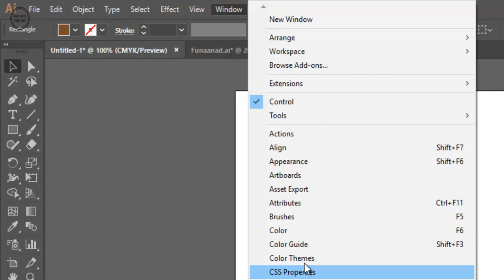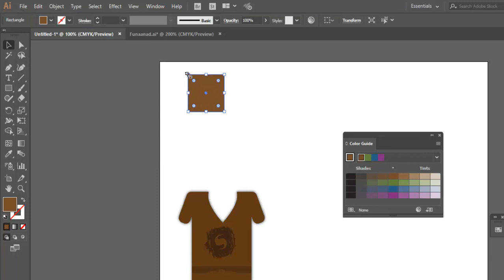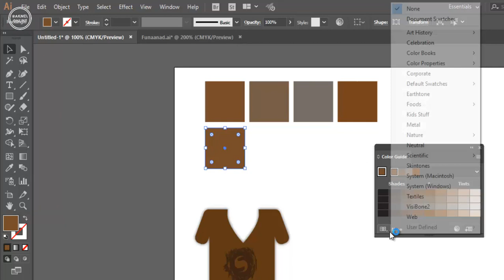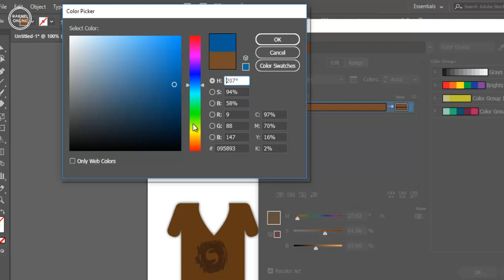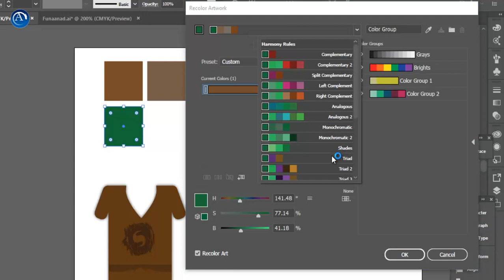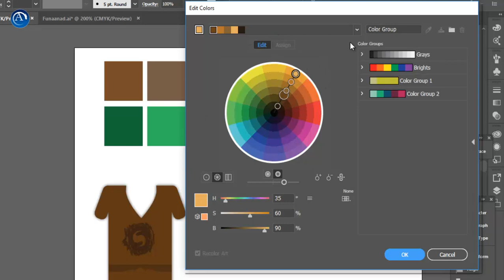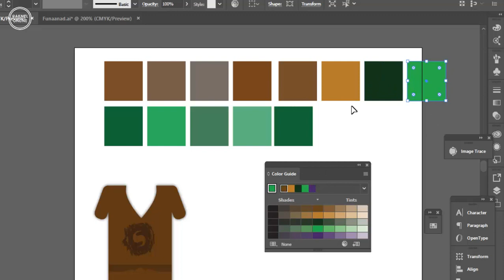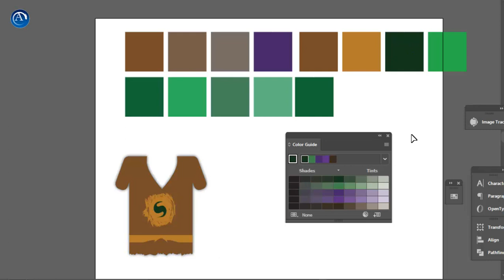10_APPLYING_COLOR_HARMONY_METHOD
Professional course for graphic design